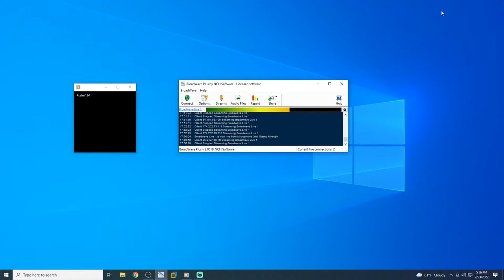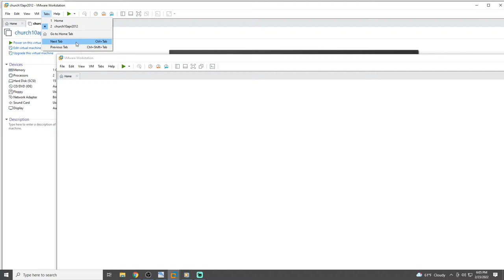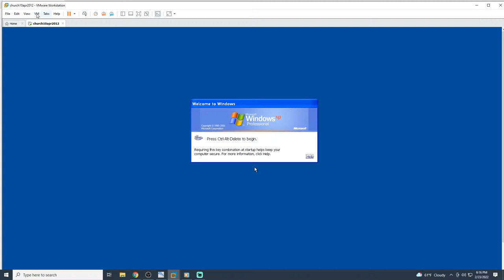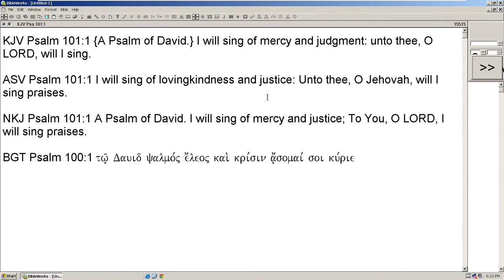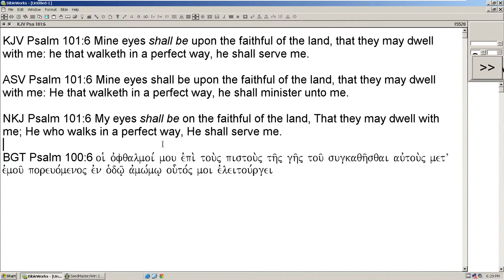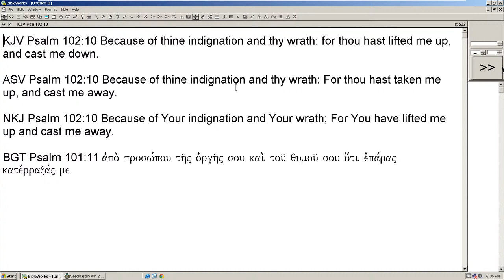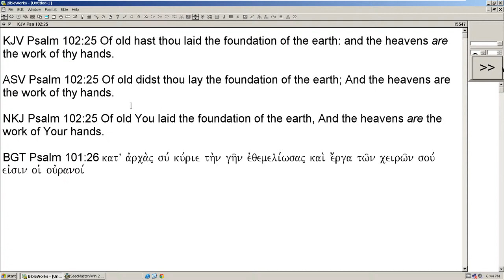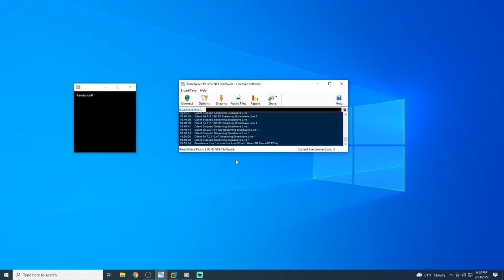Munfordville Church of Christ